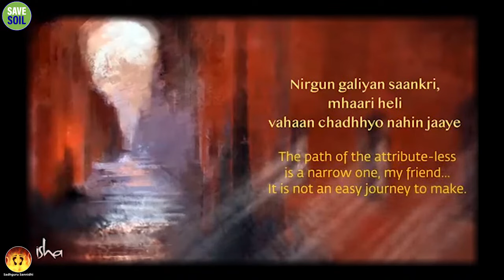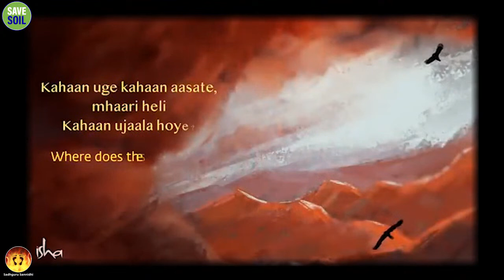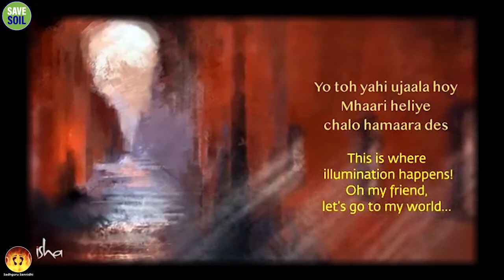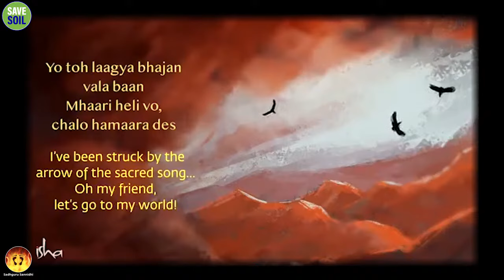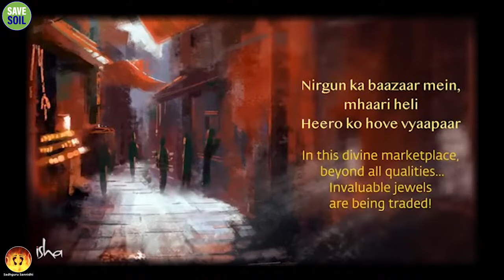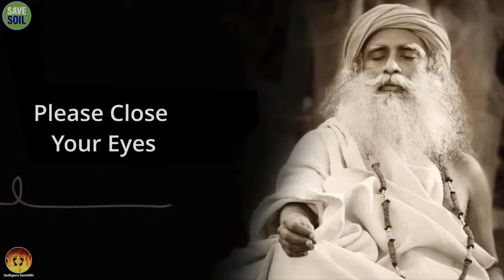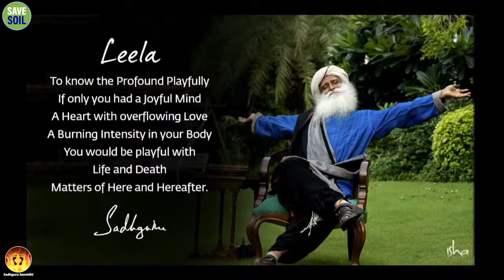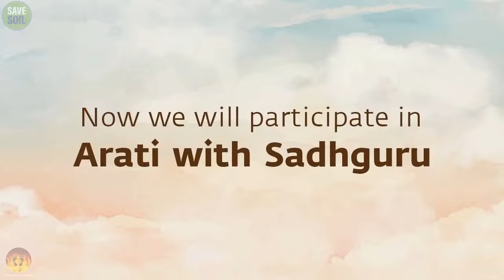Sadhguru Sannidhi English Join at 6 16 PM 19 January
“A Guru is a presence, not a person."
-Sadhguru

🙏🏾 Sadhguru Sannidhi

Sadhguru has offered us an opportunity to be in his presence 6:20pm to 6:30pm daily wherever we are.

To offer Sadhguru's Presence time and to  support the Save Soil Movement, this 35-40 min daily webstream is happening.